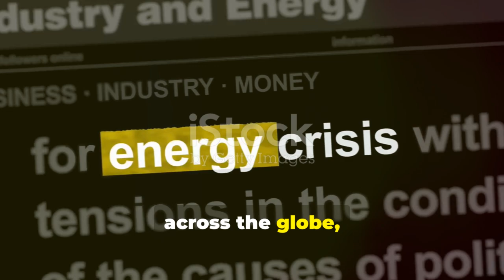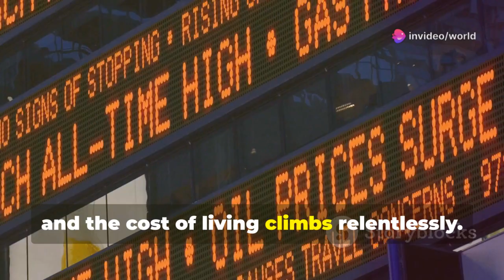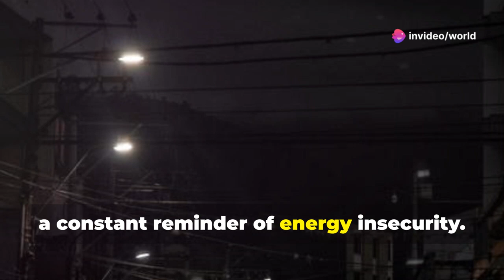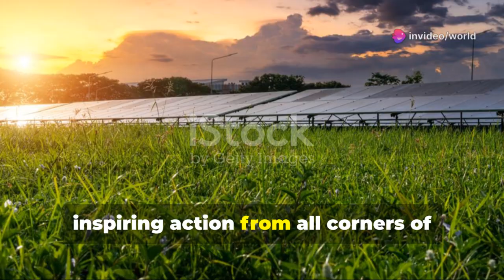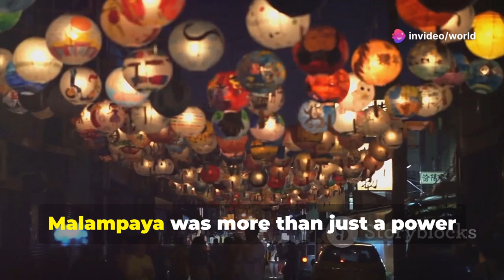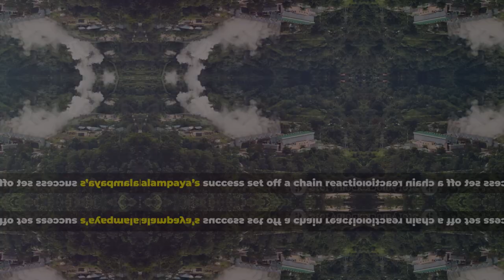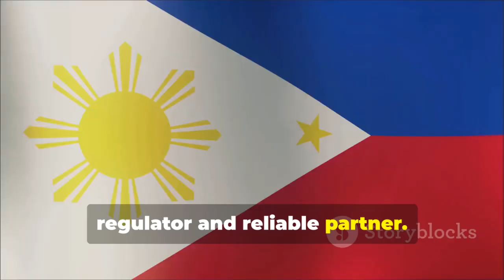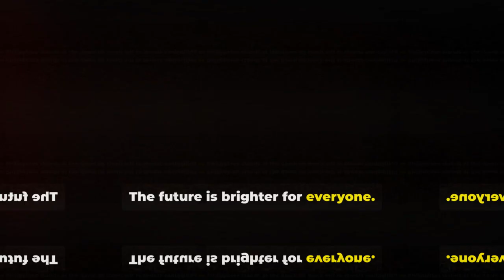The Philippines’ Silent Rise: Asia’s Next Energy Powerhouse?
Long overshadowed by regional heavyweights, the Philippines is quietly rising—agonizingly fast—becoming a major player in Asia’s energy transition. From massive solar-wind-battery bids to deep geothermal reserves and floating offshore wind platforms, this video uncovers how the nation is transforming its energy landscape—and what it means for investors, neighbors, and global decarbonization.

🔍 In This Video, Discover:
Record-breaking Renewable Investments
Over Php 1.38 trillion (~$23.6 billion) flowed into renewables in 2024—a 40% jump from 2023—leading ASEAN in green energy finance

Ambitious Growth Targets
The Philippines targets 35% renewables by 2030, and 50% by 2040, with 15 GW of clean energy projects in the pipeline

Massive Capacity Expansion
By end-2025, it's adding 5.6 GW more, of which 75% is renewable, including solar, wind, hydro, and geothermal

Flagship Deals & Projects

$15 billion Masdar partnership for up to 1 GW by 2030, scalable to 10 GW by 2035

Subic Bay floating-wind hub backed by HD Korea Shipbuilding—marking a regional offshore wind milestone

Geothermal: Underutilized Giant
The Philippines is the world’s second-largest geothermal power producer—yet only ~8% of capacity is tapped. Plans aim to nearly double geothermal output by 2035

Energy Mix: From Coal to Clean
Coal still dominates (78% in 2024), but renewables rose sharply in Q1 with almost 7 GW new capacity, software-enabled grid upgrades, and foreign investment liberalization

Enabling Infrastructure
The World Bank backed $800 million policy loan aims to boost grid flexibility, offshore wind and storage—raising renewables’ share to 42% by 2027
World Bank

🕒 Timestamps / Chapters:
00:00 – The Philippines’ Quiet Energy Invasion

02:10 – Renewable Investment Boom Explained

05:00 – Massive Capacity Goals & Targets

07:30 – Key Projects: Masdar & Offshore Wind

10:00 – Geothermal: The Hidden Backbone

12:30 – Coal vs Clean: What’s Changing?

15:00 – World Bank, Policy Shifts, Grid Upgrades

17:30 – What This Means Regionally & Globally